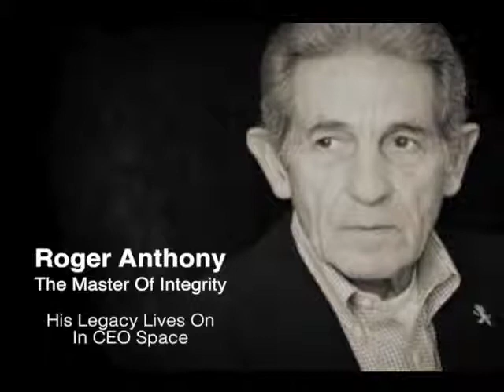Roger Anthony Tribute 4 22 15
Roger Anthony was a brilliant man who turned tragedy into triumph and made the world a better place. His lessons will live on in the tens of thousands he taught. His love lives on in his wife and children. Here's my favorite quote from Roger - "It's one thing to teach a principle and another to live it, but the greatest by far is to so thoroughly BE it that your very presence does the teaching". --Roger Anthony - RIP my brother.